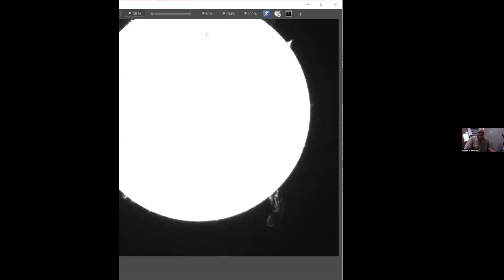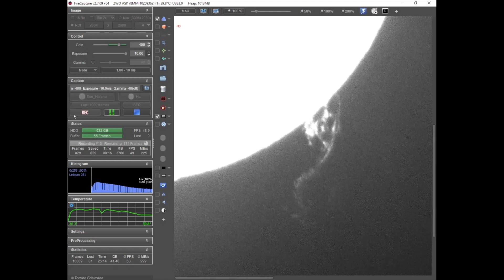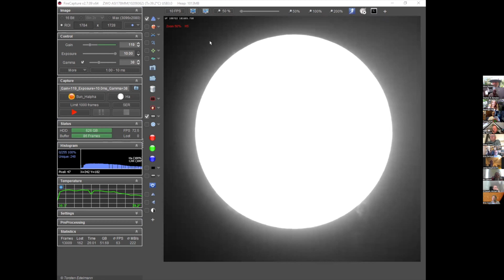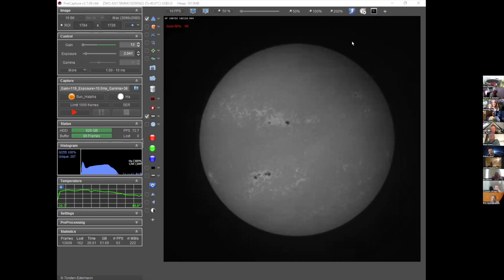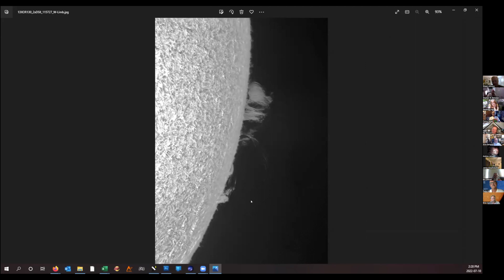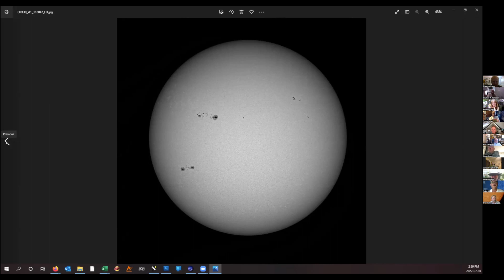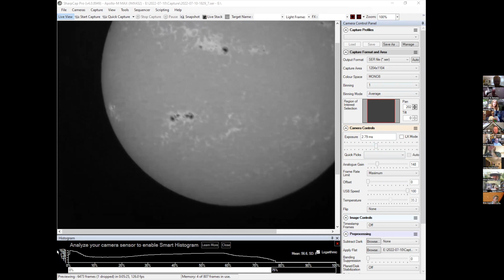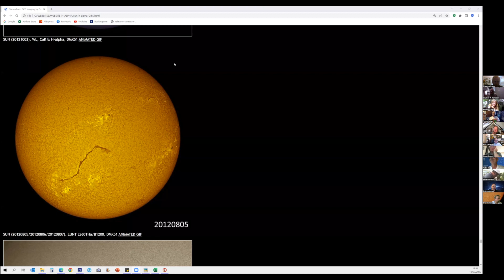July 2022 Solarchat Monthly Hangout